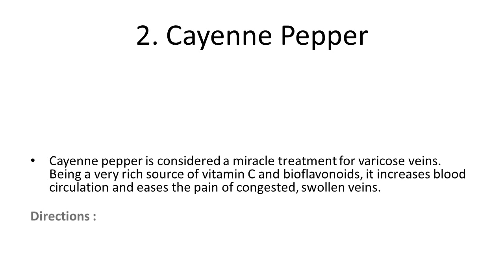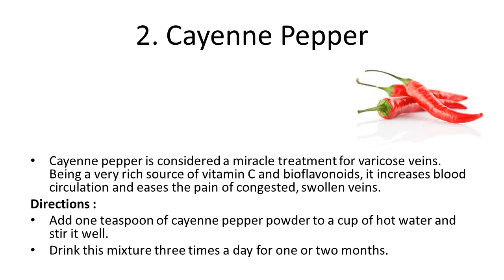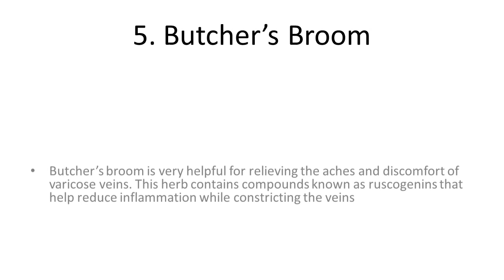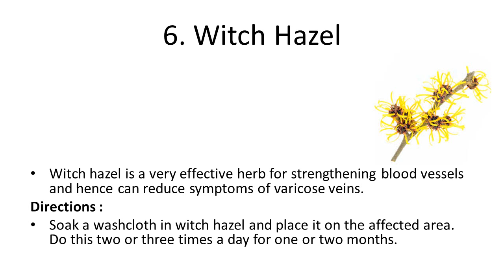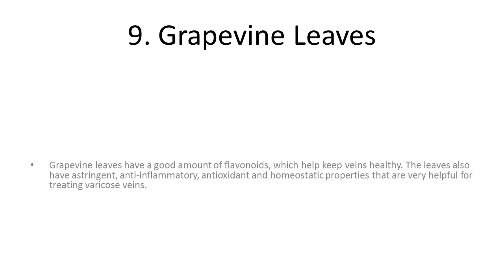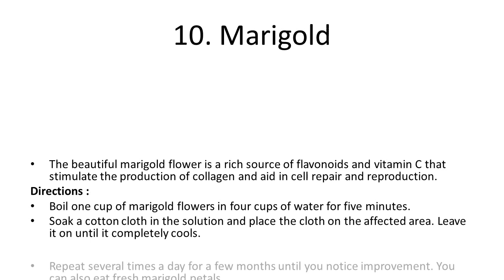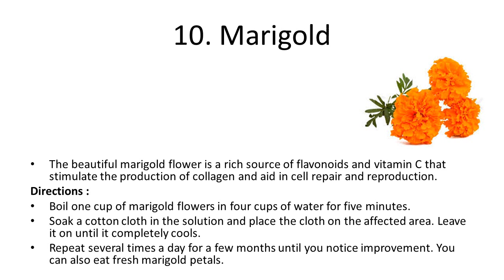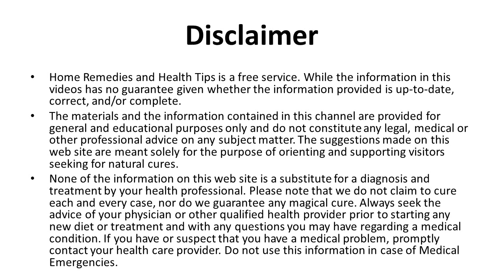Home Remedies for Varicose Veins | Natural Home Remedies to Cure Varicose Veins